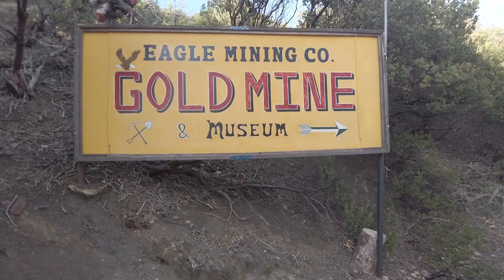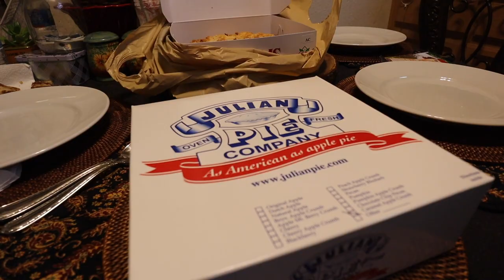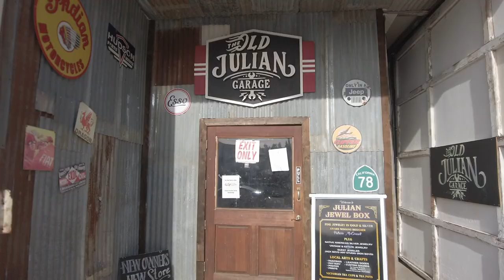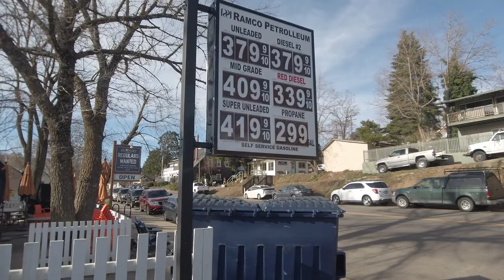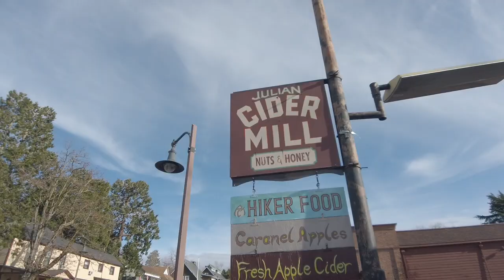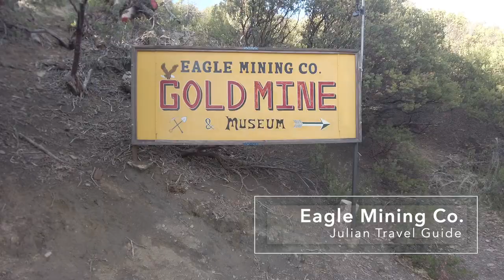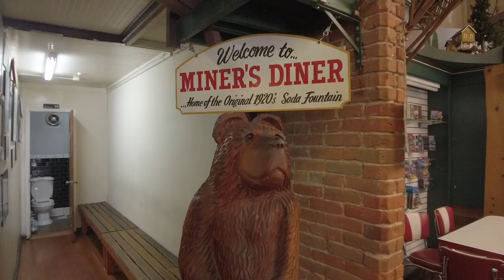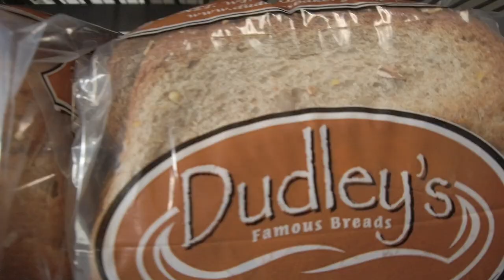TOP THINGS TO DO IN JULIAN CALIFORNIA | San Diego Travel Guide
Visit Julian, California - A historic gold mining town known for it's apple pie and main street in San Diego County!

Snow Diego? Jaycation visits Julian, the closest town in the mountains that is high enough in regular elevation to get snow! We visit Julian's Main Street and try their famous apple pie and various apple products.

Julian is famous for it's apple picking and the old Eagle Mining Company Gold Mine. If you want to spend a day trip up here it's less than an hour drive from most parts of San Diego!

We also try the famous Miner's Diner for their Bison Burger!

What is Julian California known for? Find out next on Jaycation!

Have you ever been to Julian, California? Comment your experiences or questions below!

*Places Visited in Julian California*

Julian Pie Company 2225 Main St, Julian
Mom's Pies 2119 Main St, Julian
Miner's Diner 2134 Main St, Julian
Eagle Mining Company 2320 C St, Julian
Dudley's Bread 30218 CA-78, Santa Ysabel

Twitter & IG: @JaycationTV
Snap: Jaydaheat